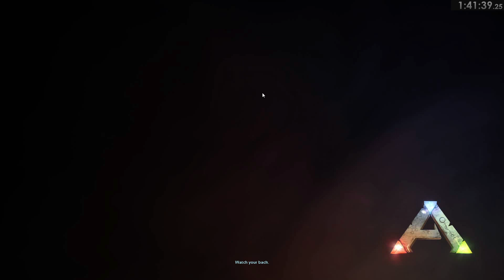ARK: The Island Any% Default Speedrun (discontinued ) Part 2